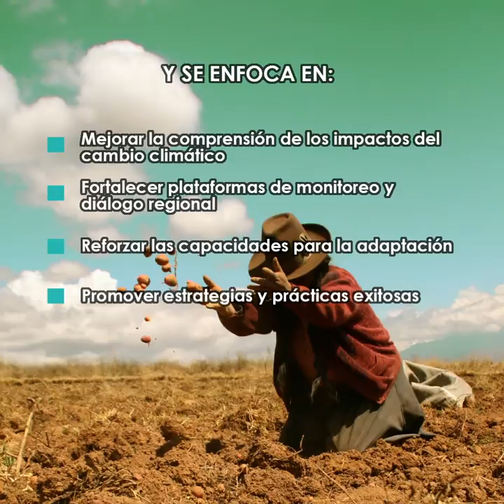Lanzamiento programa Adaptación en las Alturas-Andes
"Las montañas tienen un rol fundamental para la vida del planeta, y al mismo tiempo son especialmente vulnerables al cambio climático. El programa Adaptación en las Alturas-Andes trabaja para mejorar el conocimiento sobre los impactos del cambio climático, reforzar las capacidades de adaptación de la población, fortalecer plataformas de monitoreo y diálogo regional, y promover estrategias y prácticas exitosas. Adaptación en las Alturas-Andes es implementado por CONDESAN.